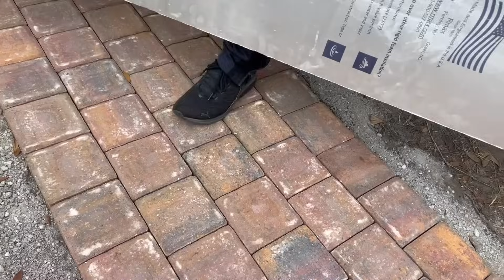Timelapse FULL Backyard Paver Installation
Hi guys!

Products used in this video:

soil compactor
Spade Shovel
String Line Level
white spray paint
digital level
24 in level

topics: paver, pavers installation, diy pavers installation, diy paver install, timelapse pavers installation, diy paver installation timelapse, how to install pavers, pavers installation step by step, paver installation from A to Z, installing pavers, paving, paving a walkway, paving a pathway, time-lapse paving, paver timelapse, backyard makeover, backyard transformation, paver installation